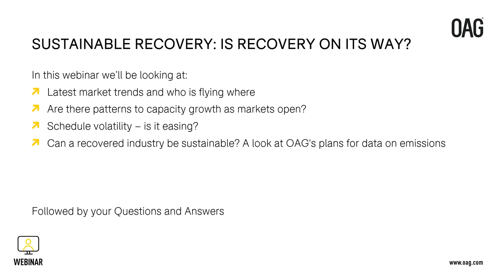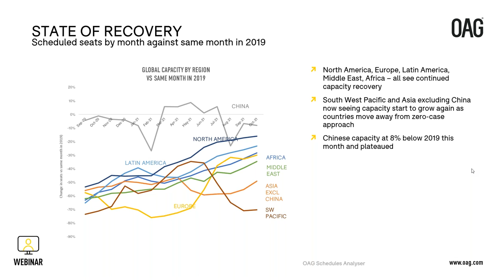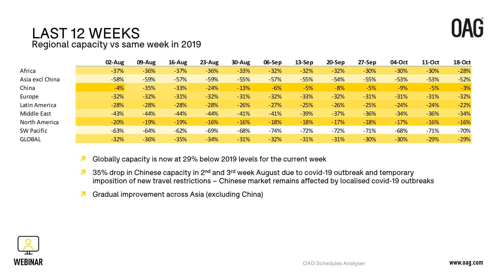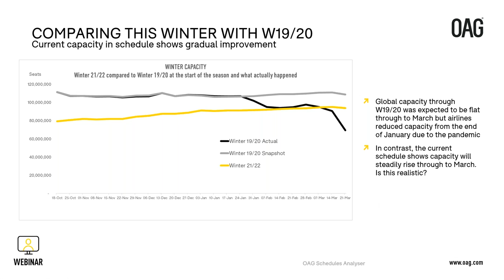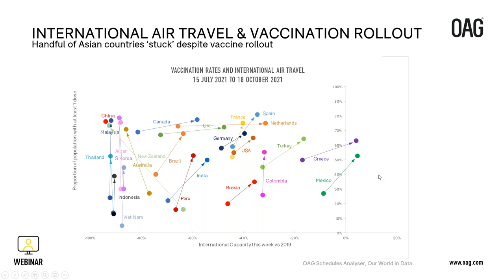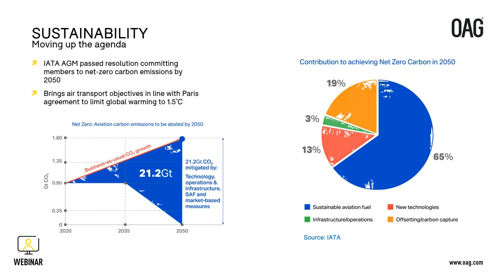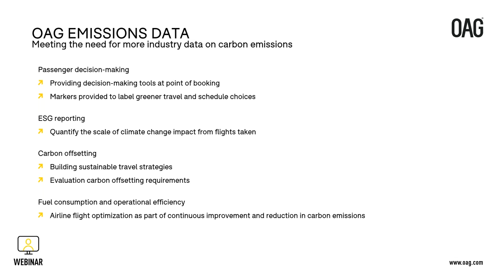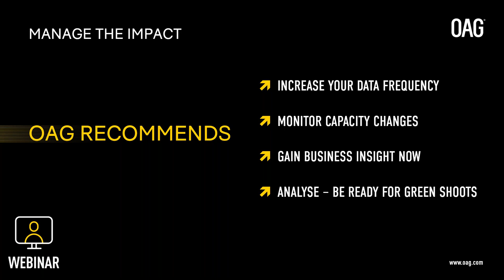OAG Webinar | Is a sustainable recovery on its way? - PM Session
Becca Rowland, Partner, Midas Aviation, John Grant, Chief Analyst, are joined by our own in-house experts, Mark Clarkson EVP Commercial and Matt Colling EVP Content.

Key discussion points:
- Latest market trends and who is flying where
- Are there patterns to capacity growth as markets open
- Can a recovered industry be sustainable? A look at OAG's plans for emissions data*
- Q&A